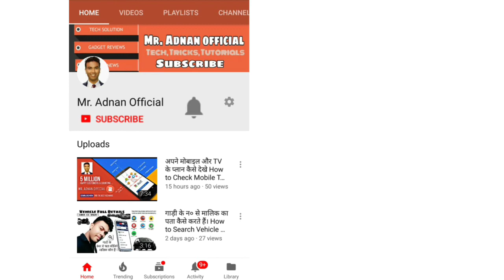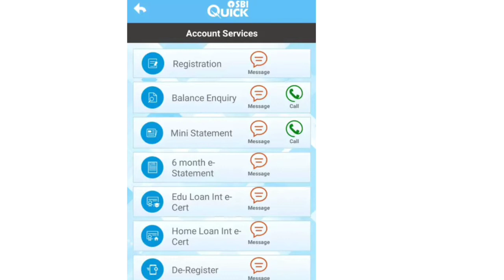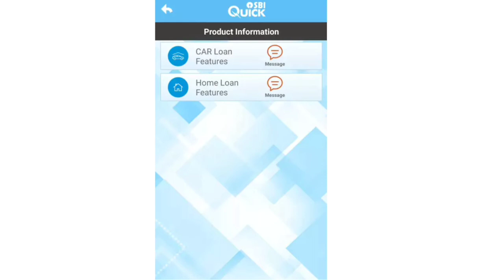Using the SBI Quick Android application/Registration | 6 Month Statement | Balance Enquiry | Hindi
[Hindi] Using the SBI Quick Android application/Registration | 6 Month Statement | Balance Enquiry

SBI Quick एप्प से अपना नया Number account में जोड़े घर से | Link or update mobile number

दोस्तों ! हमारे चैनल Tech Adnan Official पर आपका बहुत-बहुत स्वागत है दोस्तों हमारे इस चैनल पर आप हर रोज़ मोबाइल और कंप्यूटर से जुड़े हुए टिप्स और ट्रिक्स जान सकते है !
धन्यवाद।